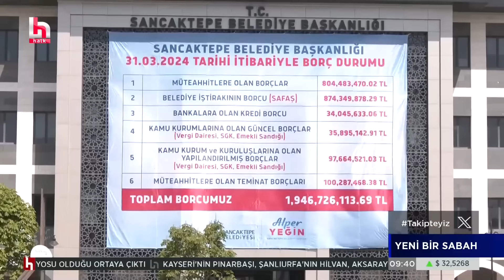Sayısız lüks banyo, sınırsız borç... İşte Sancaktepe Belediyesi'nin bilinmeyen şatafatı!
31 Mart’ta AK Parti’den CHP’ye geçen Sancaktepe Belediyesi’nin başkanlık makamı Halk TV'ye açılırken, belediye binasına da kurumun borçlarının yer aldığı liste asıldı. Buna göre en fazla müteahhitlere borçlanan belediyenin borcu 2 milyar TL’ye dayanmış durumda.